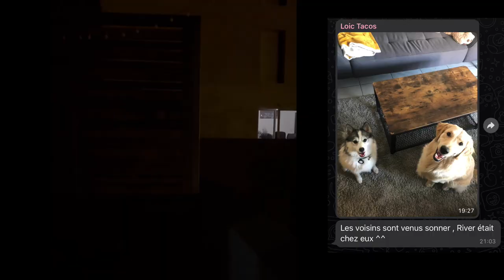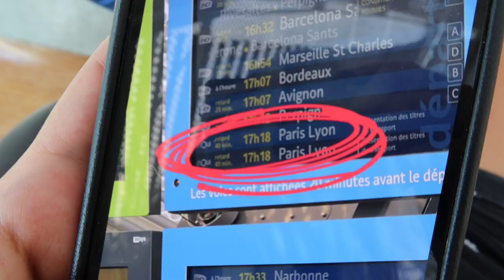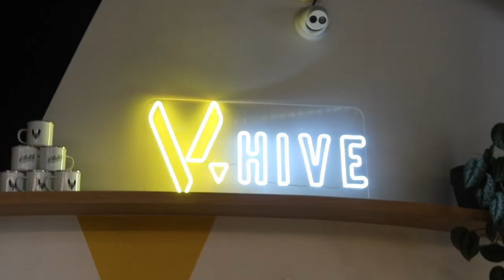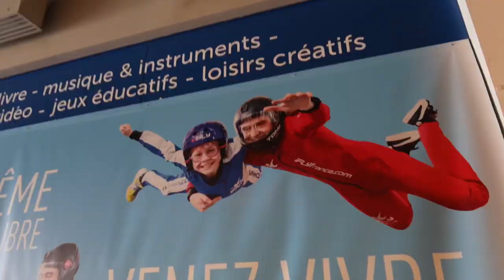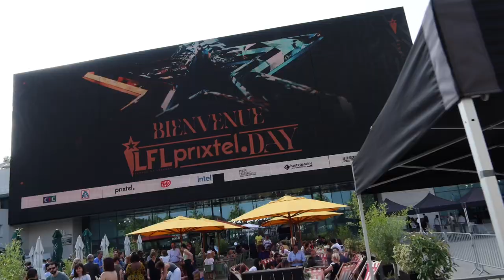LFL PRIXTEL DAY AVEC LA TEAM VITALITY !